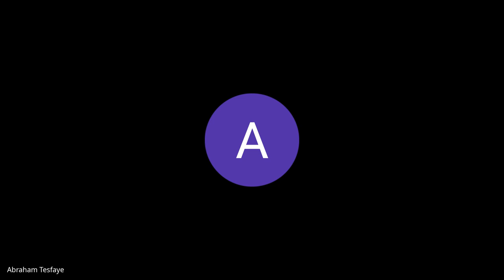Cohort A W9D4, Standup